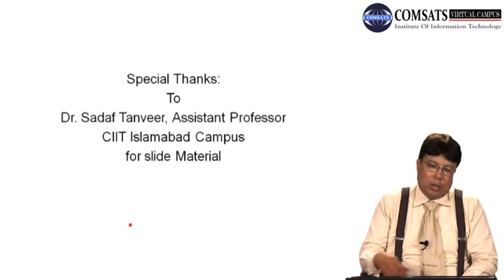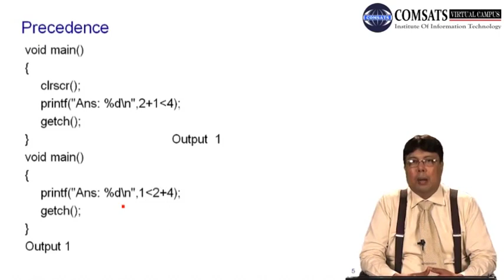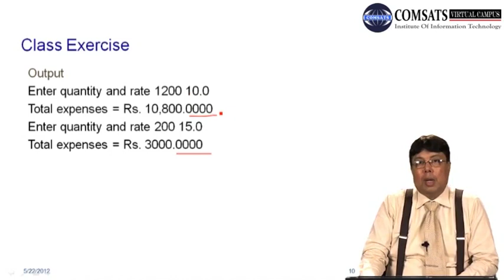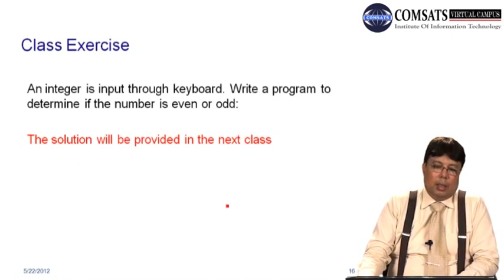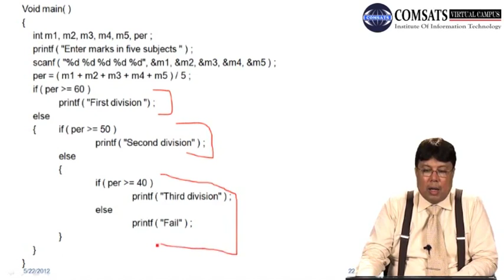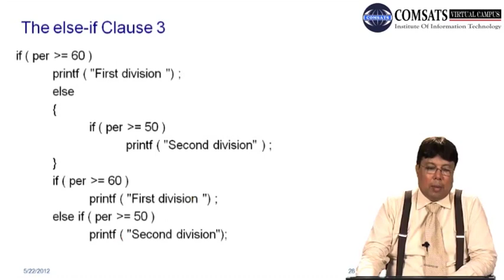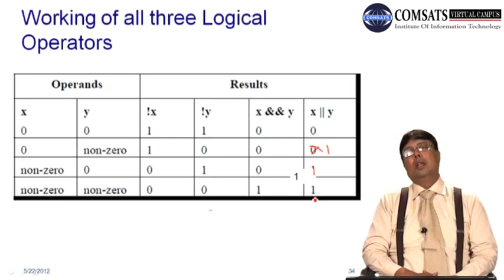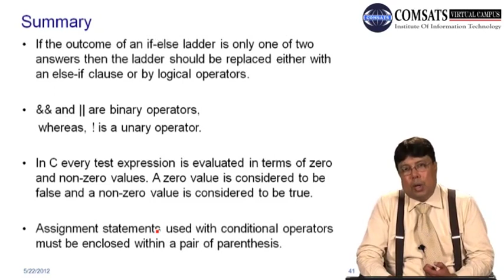Programming C | Precedence | Decision Constructs | in Hindi Urdu LECTURE 07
Hello and welcome to this video on Precedence and Decision Constructs in programming C.

Precedence refers to the order in which operations are executed in a program. In C, each operator has a specific precedence level, and when multiple operators are used in a single expression, the compiler follows a set of rules to determine the order in which they should be evaluated. Understanding operator precedence is important when writing complex expressions, as it can affect the outcome of the program.

Decision constructs are used in programming to control the flow of execution based on certain conditions. In C, decision constructs include if-else statements, switch statements, and conditional expressions. These constructs allow programmers to write programs that can make decisions based on user input or other variables.

The if-else statement is used to check whether a condition is true or false, and execute different code based on the outcome. The switch statement is used to check the value of a variable and execute different code based on the value. The conditional expression is a shorthand way of writing an if-else statement, and is often used to assign a value to a variable based on a condition.

In this video, we will cover operator precedence in C, as well as the different decision constructs used in C programming. We will also provide examples and practical use cases to help you better understand how these concepts work in practice.

By the end of this video, you should have a solid understanding of operator precedence and decision constructs in C programming, which will allow you to write more efficient and effective code.

Computer programming, Programming fundamentals.